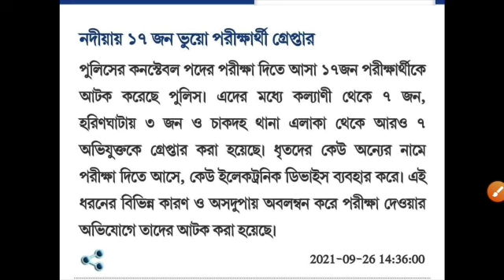WBP EXAM,QUESTIONS PAPER LICKED🔥🔥BIG SCAM, POLICE এর হাতে গ্রেপ্তার হল ভুয়ো পরীক্ষার্থী, দেখে নিন 🔥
____YOU_CAN_ALSO_CHECK_NOW_________

[08/06, 7:52 AM] Mintu Pal: Disclaimer: DISCLAIMER: Please do not go out of your way to or hate on anyone, I am usually entertained people and i 't go spreading hate it's all for laughs